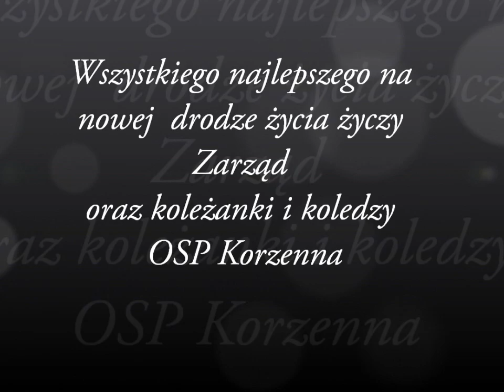Brama strażacka dla Doroty